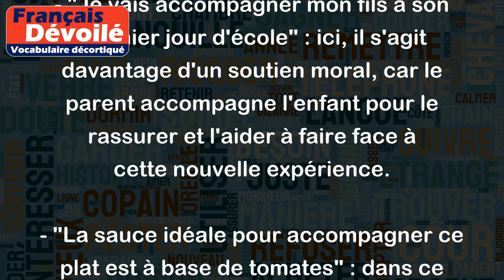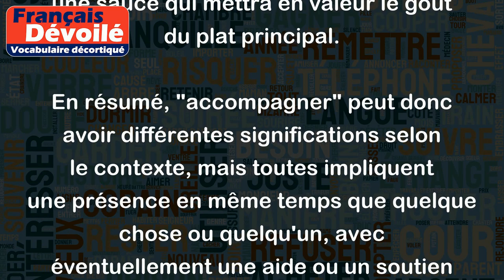Accompagner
Le verbe "accompagner" signifie être présent en même temps que quelqu'un ou quelque chose, et éventuellement lui apporter une aide ou un soutien.
Voici quelques exemples d'utilisation du mot "accompagner" avec différentes nuances de sens :
- "J'ai accompagné mon ami chez le médecin" : cela signifie que j'ai été présent en même temps que mon ami lors de sa consultation médicale, mais je ne lui ai pas forcément apporté une aide particulière.
- "Le pianiste a accompagné la chanteuse avec talent" : cette phrase indique que le pianiste a joué en même temps que la chanteuse, en suivant son rythme et en mettant en valeur sa voix.
- "Je vais accompagner mon fils à son premier jour d'école" : ici, il s'agit davantage d'un soutien moral, car le parent accompagne l'enfant pour le rassurer et l'aider à faire face à cette nouvelle expérience.
- "La sauce idéale pour accompagner ce plat est à base de tomates" : dans ce contexte culinaire, "accompagner" signifie proposer un accompagnement ou une sauce qui mettra en valeur le goût du plat principal.
En résumé, "accompagner" peut donc avoir différentes significations selon le contexte, mais toutes impliquent une présence en même temps que quelque chose ou quelqu'un, avec éventuellement une aide ou un soutien supplémentaire.